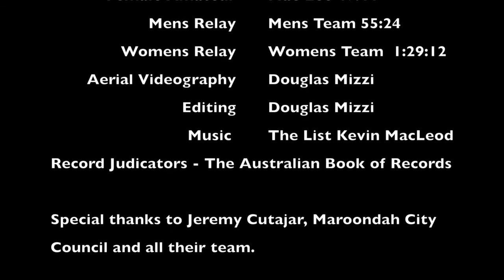World Golf Speed Record Event on Stand up Golf Cart 720P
New world records have been set for 18 holes of Speed Golf on a Golf Skate Caddy™ under a new catergory using a stand up Golf Cart which as been shown to speed up golf significantly compared to a traditional cart or walking. A blistering speed of 43:03 was set by Pro Golfer Graham Mayher, followed by an amazing new womens speed golf record of 44:57 set by female Pro Golfer Michelle Scerri. Other records set were male and female amateur and male and female tag team. Is this a new paradigm in speeding up golf.